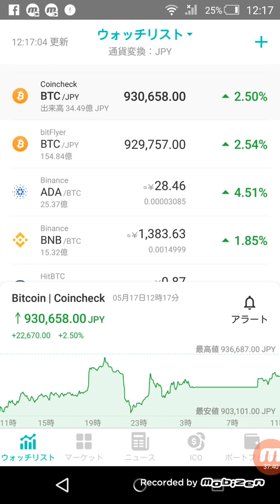関西初 暗号通貨 総合案内窓口 心斎橋にオープン！！ 仮想通貨